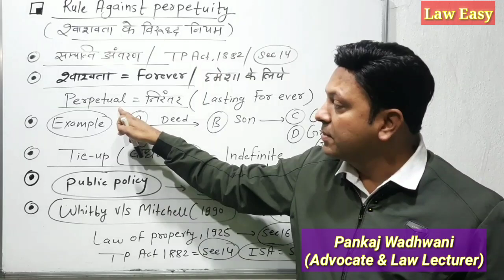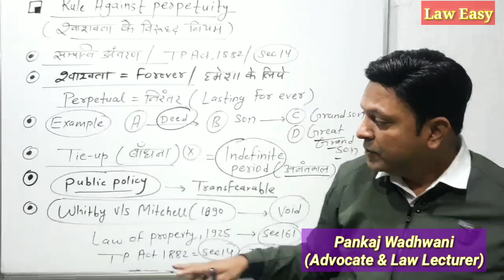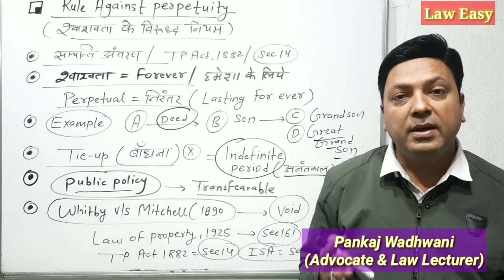Rule Against Perpetuity । शाश्वतता के विरुद्ध नियम । सेक्शन 14 । Transfer Of Property